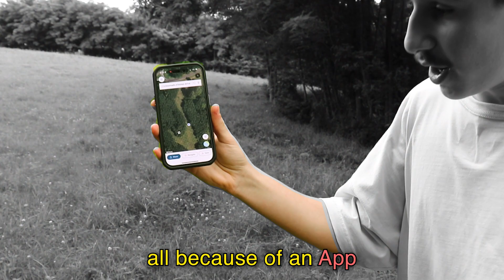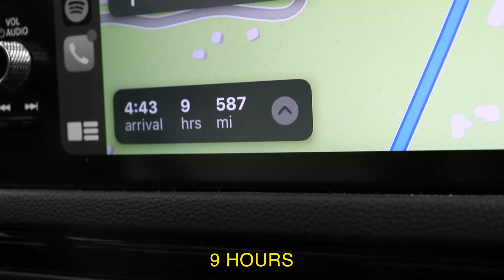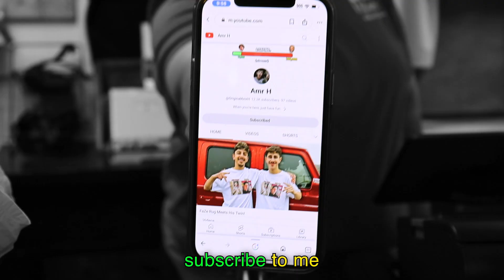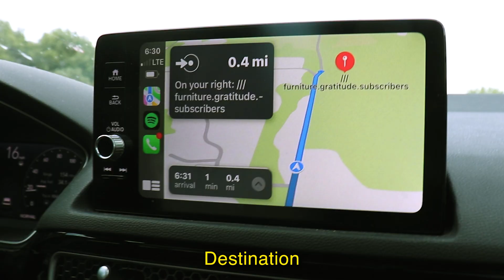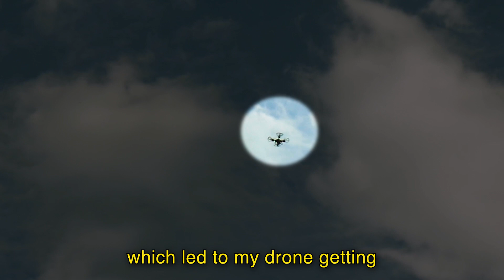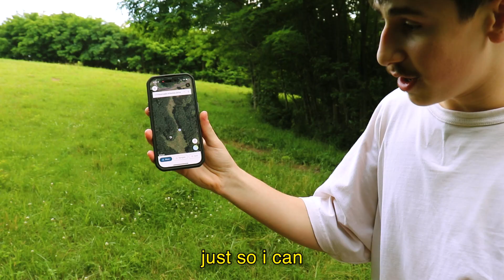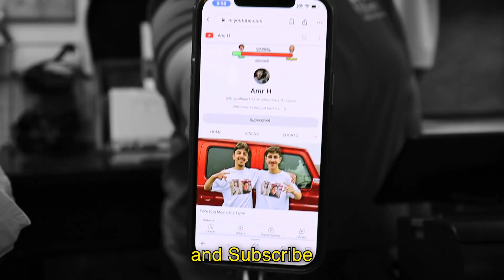Would You Let A.I. Control Your Life?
what3words ✅